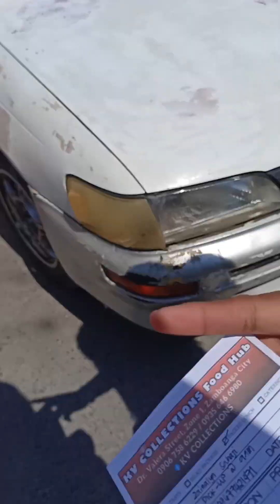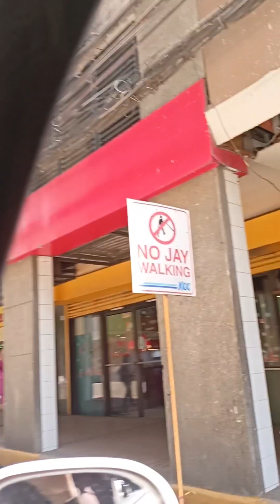konting tulong at pasasalamatsana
Sana po do kayo magsawa sa kapapanood ng videos namin ni tsampionglamrock.. Thank you sa lahat..